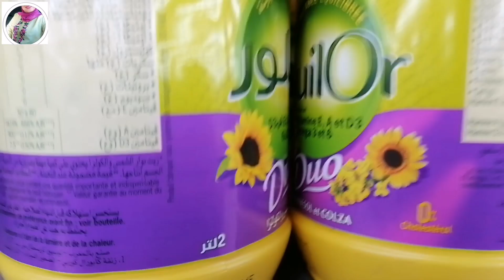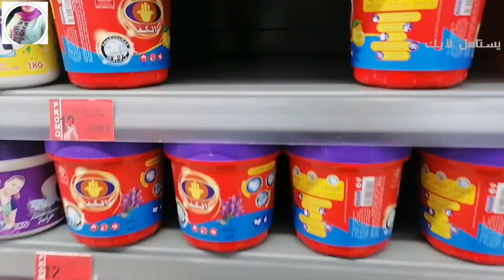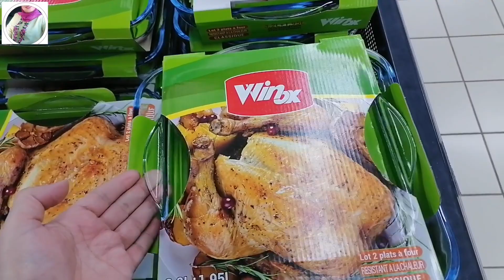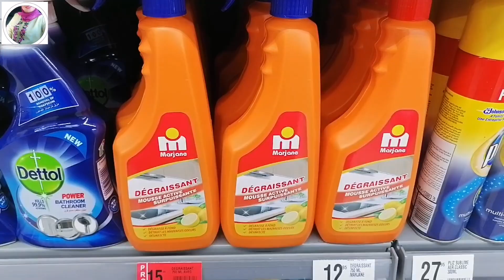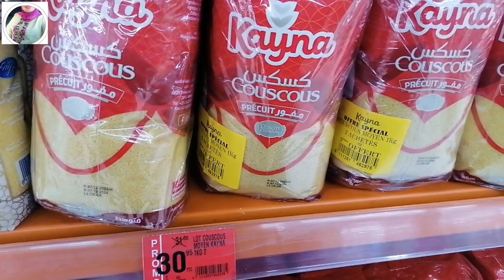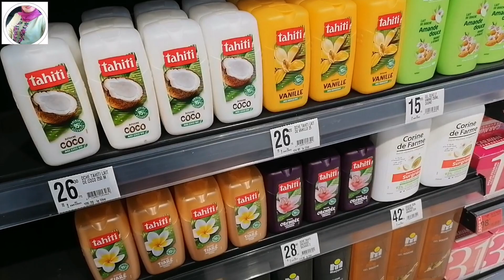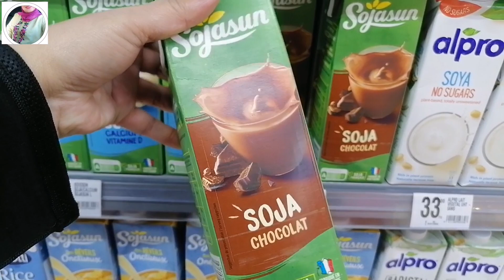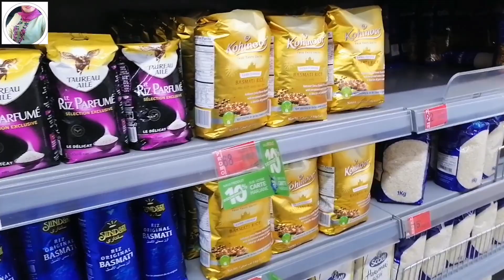جديد عروض وتخفيضات💥مرجان ماركت💥جولة جديدة وهميزات غزالين غادي يعجبوكم 👌مرجان _ماركت